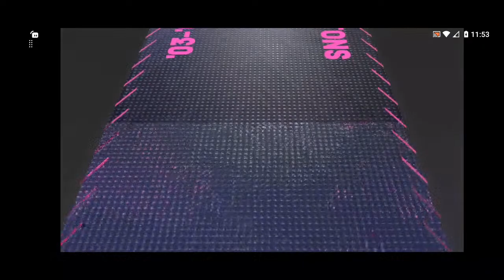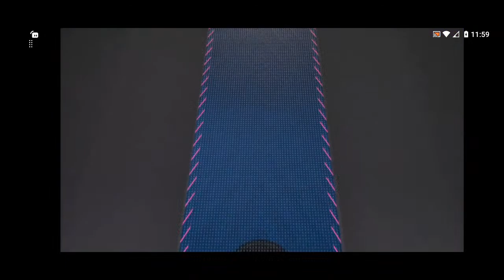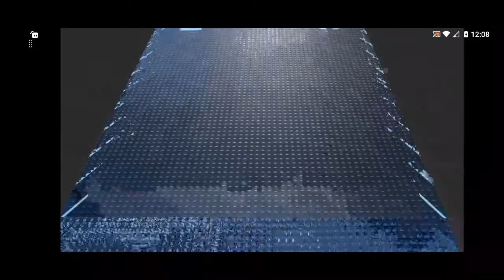FREE DARK MATTERS END GAME PRIZE PACK OPENING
FREE DARK MATTER END GAME PRIZE PACK OPENING